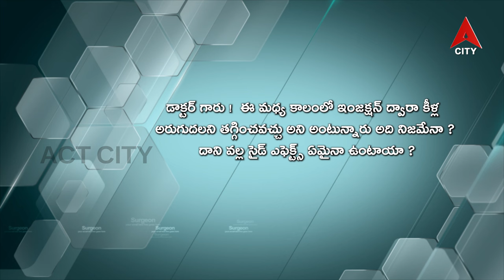వైరల్ ఇన్ఫెక్షన్ వల్ల ఆర్థరైటిస్ వస్తుందా..?//World Arthritis Day//Dr.Sasidhar Reddy